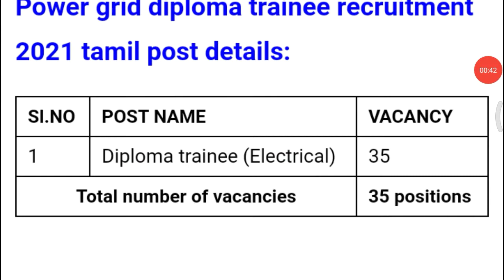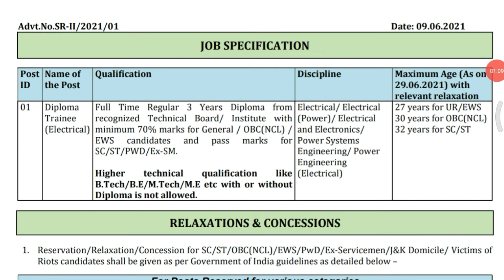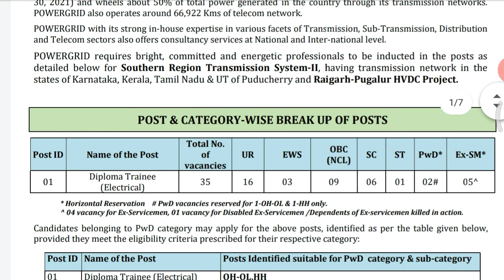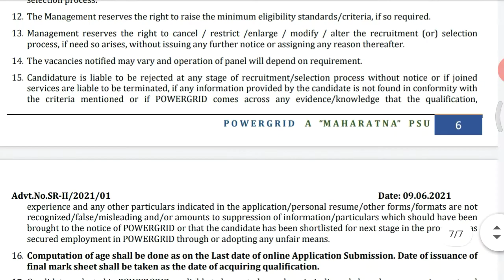மாஸ் 💥 மின்சார துறையில் புதிய மற்றும் நிரந்தர வேலைவாய்ப்பு 2021